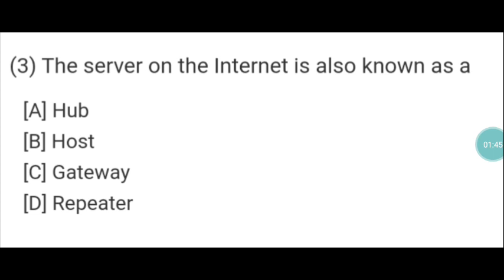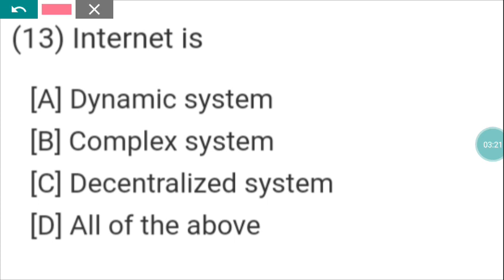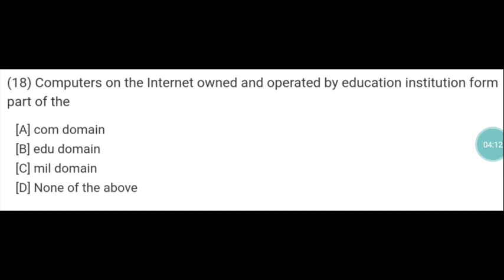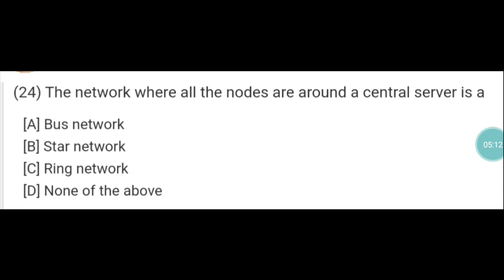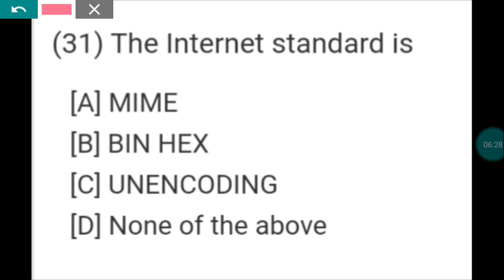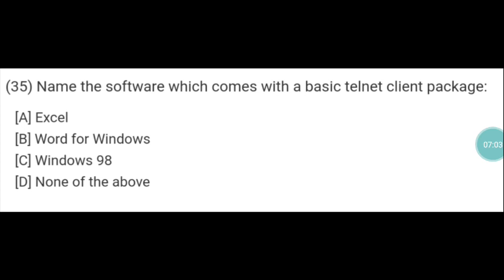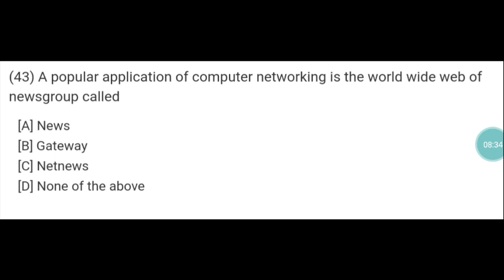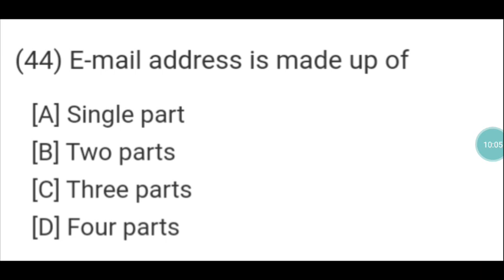Computer MCQ For Contract Teacher Exam/Computer MCQ For Competitive Exam/ASO Computer Questions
Computer mcq for Contract Teacher Exam 2021
Computer mcq for contract teacher recruitment
Contract Teacher Computer
Contract Teacher computer course
Computer mcq for competitive exams
Aso computer questions
Aso computer skill test Questions
Computer Gk
Important computer question for competitive exams